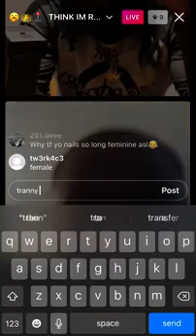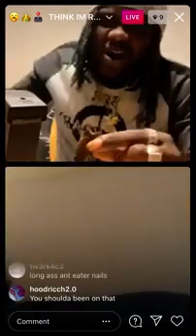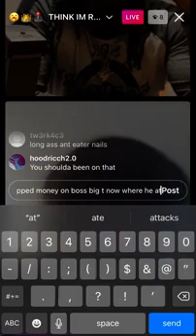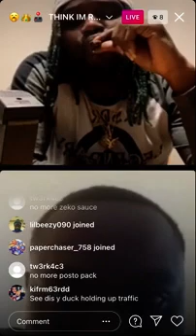BigTUpNext Vs Kutthroat Royal (Royal Baybee) IG Live!